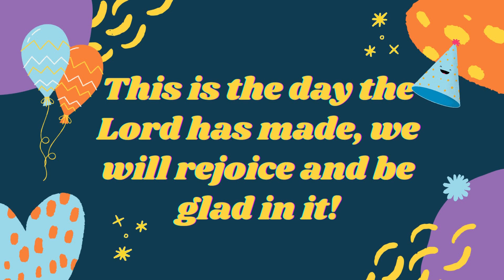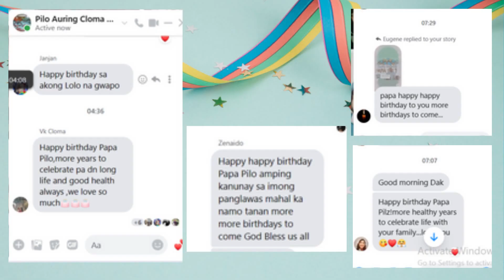Papa Pilo's 77th Bday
to the patriach in the family. Happiest and blessed birthday!